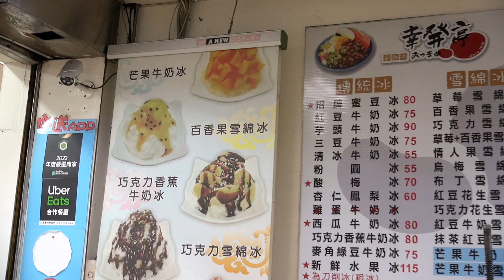mango shaved Ice in Taiwan❤️美味しい台湾マンゴーかき氷🥭好吃的台灣芒果剉冰👍🍧❤️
幸發亭🍧北平店